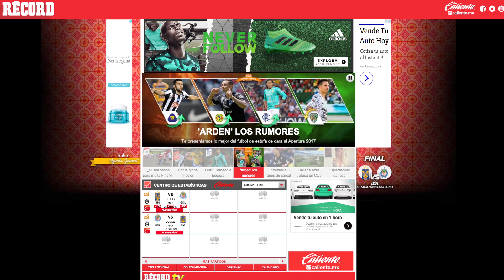Guadalajara vuelve a estar en lo más alto del futbol mexicano | Top 5 RÉCORD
Las noticias del deporte mas relevantes del día:

5. BARCELONA YA TIENE DIRECTOR TÉCNICO
4. FUTURO DE JAVIER HERNÁNDEZ CERCA DEL OLYMPIQUE DE LYON
3. MONTERREY ESTÁ ARMANDO UN ATAQUE RENOVADO
2. JORGE VERGARA HABLA DE LOS TÍTULOS DE CHIVAS
1. GUADALAJARA VUELVE A ESTAR EN LO MÁS ALTO DEL FUTBOL MEXICANO